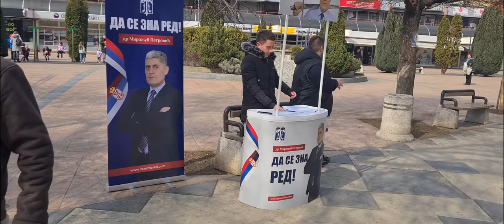Štand u centru grada, Toma Uća, Pirot , 05.02.2022.